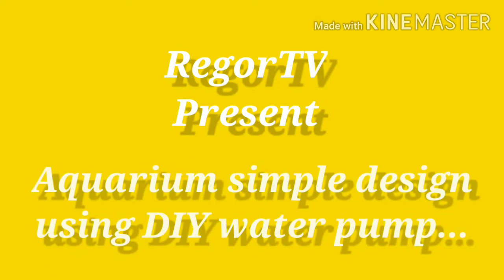Aquarium simple design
Aquarium simple design with  DIY Water pump